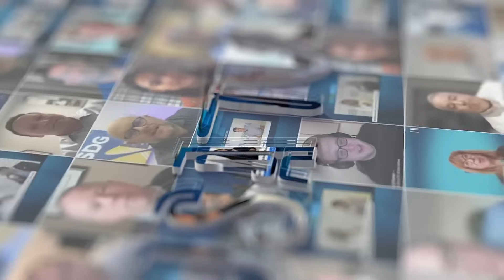Cara Mascini on AI, Energy & Sustainability in Data Centers | Switch Datacenters, DCD Connect London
Join us for a conversation with Cara Mascini, Chief Sustainability Officer at Switch Datacenters, as we explore the evolving energy landscape for the data center industry. Cara shares her insights on navigating energy demands and renewable energy goals, and discusses how the company's focus on heat reuse and community integration gives it a competitive advantage. We'll also dive into the challenges and opportunities presented by the rise of AI's energy consumption.